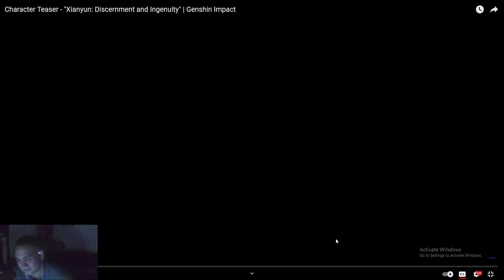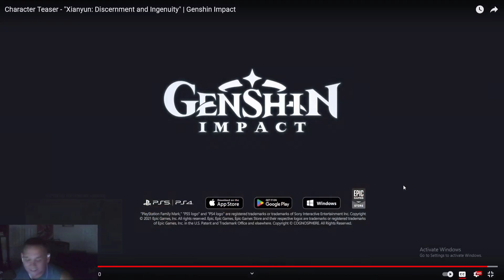Genshin Impact - Xianyun Character Teaser Trailer Reaction!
Cloud Retainer is here in her human form!  Let's check out her teaser!